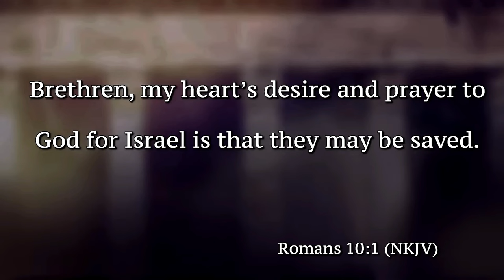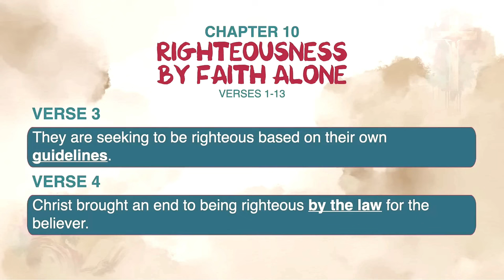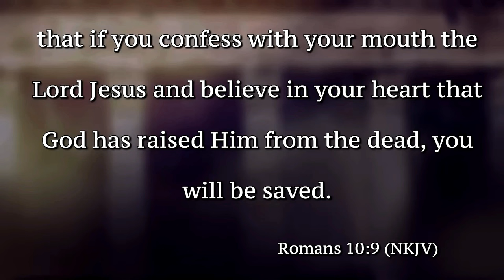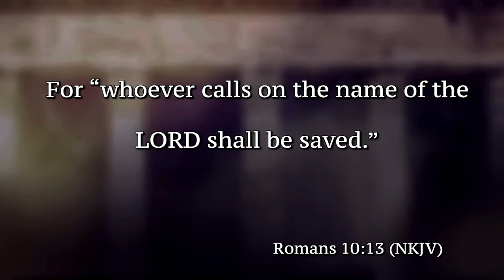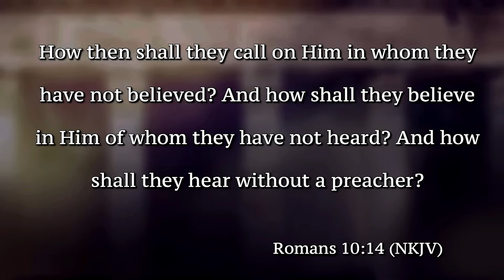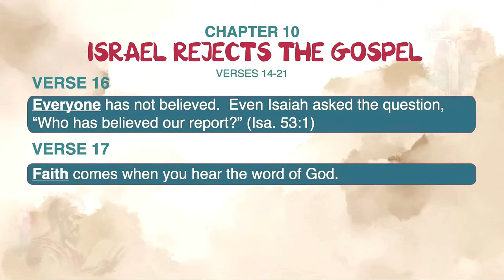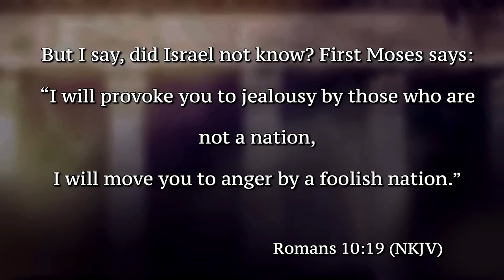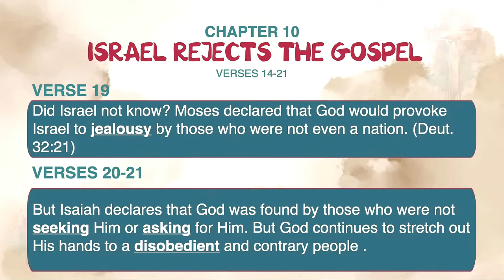"A Walk Through Romans, Chapter 10" Pastor John K. Jenkins Sr. (Bible Study)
Join us for an in-depth Bible study as Pastor John K. Jenkins Sr. takes us on a walk through Romans Chapter 10. Discover the powerful messages and teachings found in this chapter with this insightful study by our experienced pastor.

Broadcast Date: Tuesday, February 13, 2024 (Bible Study)